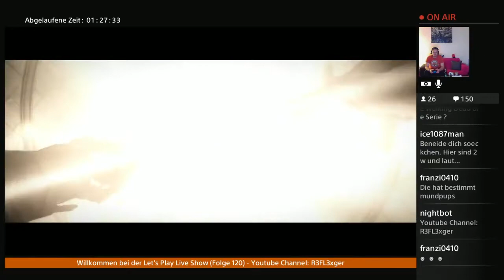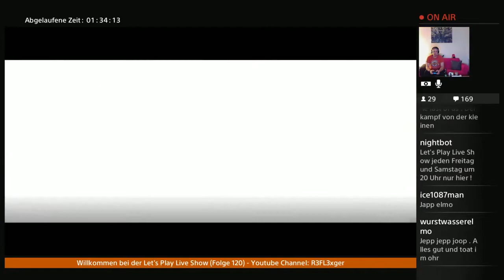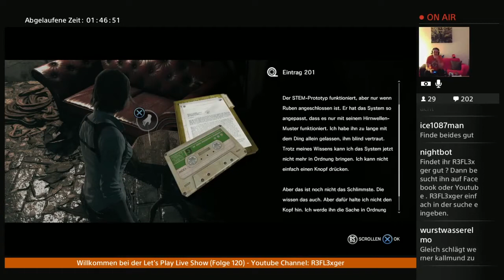Let’s Play The Assignment (TEW DLC)(PS4)#8 Wiedersehen mit alten Bekannten